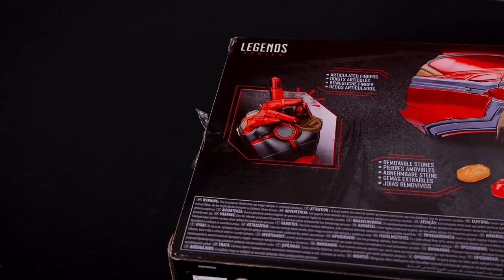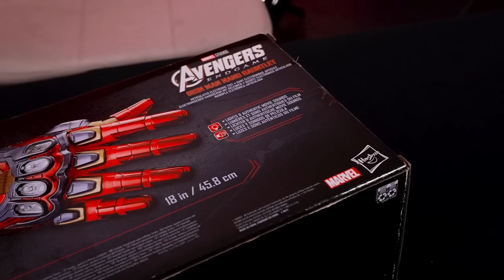Un Guante del Infinito que se puede poner y chasquear? Unboxing Versión Ironman Endgame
Una joyita de coleccionistas nos ha llegado y quiero compartirla con todos ustedes, la comprarían?